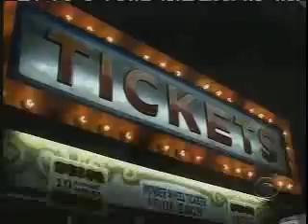Historian Barry Lewis on Coney Island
Arhictuctural historian Barry Lewis is interviewed on the history of Coney Island, New York.